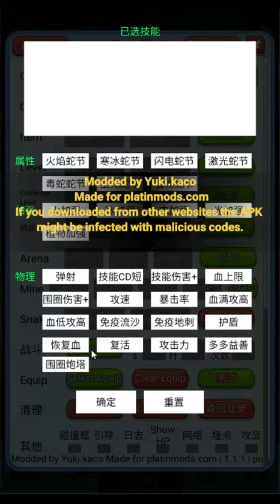SSSnaker 1.1.1 Dev Mod